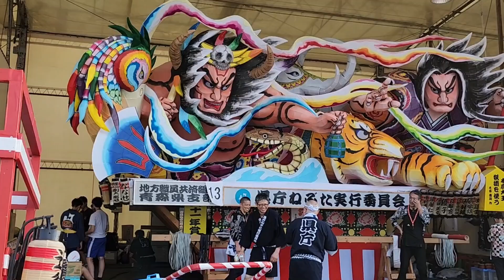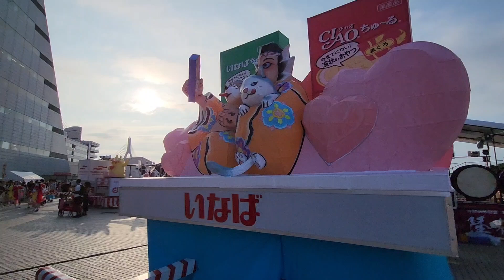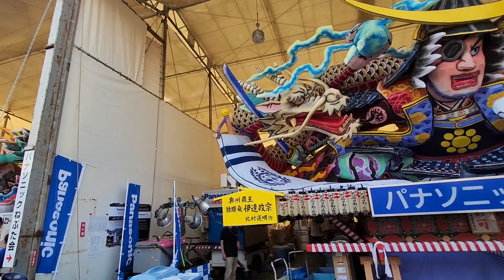Nebuta Festival Aomori August 2024: Viewing Floats Before the Night Parade#festival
Aomori Nebuta Matsuri 2024 - Viewing Floats Before the Night Parade
Experience the magic of the Aomori Nebuta Matsuri 2024 as we take you behind the scenes to view the illuminated floats before the exciting night parade begins. This traditional Japanese festival features stunning floats depicting mythical figures, historical characters, and scenes from Japanese folklore. The vibrant colors and intricate craftsmanship of each float bring Japanese culture to life in a dazzling display.

The Nebuta Matsuri is a highlight of Aomori's summer, drawing tourists from around the world to celebrate traditional Japanese art, community spirit, and family fun. With its spectacular illuminated floats, it’s a must-see event for anyone visiting Japan in 2024.

Whether you're a fan of Japanese festivals, mythical stories, or just seeking an unforgettable travel experience, the Nebuta Matsuri offers an exciting opportunity to immerse yourself in Japanese tradition.

Festival
青森睡魔祭
Aomori 2024
Floats
Night parade
Nebuta Festival Aomori 2024
Japan Travel
Japan tourist attraction
青森ねぶた祭り
日本祭典
Nihon saiten
Illuminated Floats
Mythical figures
Historical characters
Scenes from folklore
Japan cultural event
Traditional Japanese art and community spirit
Traditional Japaneses Festival
Family Fun event
Night parade
日本青森睡魔祭

Aomori Nebuta Festival floats

Viewing Nebuta Festival floats

Nebuta Festival night parade

Aomori festival float viewing tips

Nebuta Festival highlights 2024

Aomori festival experience

Aomori float parade 2024

Night parade Nebuta Festival

The Nebuta Matsuri, or Nebuta Festival, is a vibrant summer festival held annually in Aomori City, Japan, typically from August 2nd to 7th. It is renowned for its large, colorful floats, known as nebuta, which are adorned with intricate, illuminated designs often depicting historical or mythical figures. The festival also features traditional music, dancing, and lively parades. Participants, known as haneto, dance and chant while wearing traditional costumes, adding to the festive atmosphere. The Nebuta Festival is one of Japan's major summer festivals and attracts both locals and tourists.